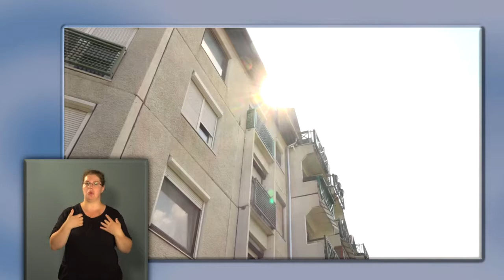Közélet Soroksáron 2019.08.06.